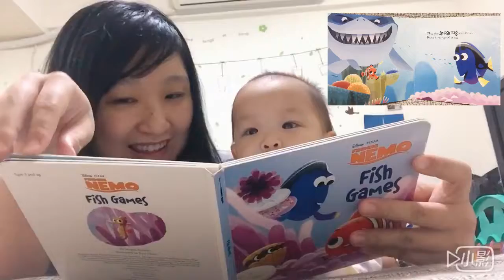【英文故事 #3】Finding Nemo- the fish game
小笛目前最喜歡的一本書 (0Y9M)
迪士尼的小書都太可愛了!